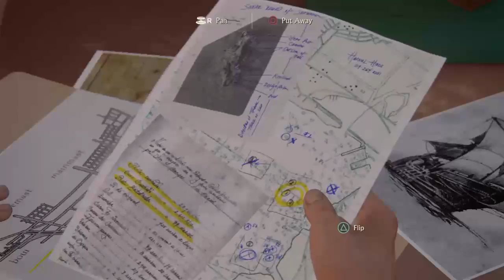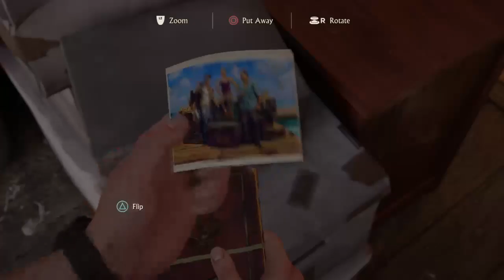Uncharted 4: Episode 3 - THE MALAYSIA JOB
XsgPotatoGuy
ItsAndre2k
Kenosha Wild Boyz
Xsg Skater
Vacico ™

Here are the links to those guys' channels